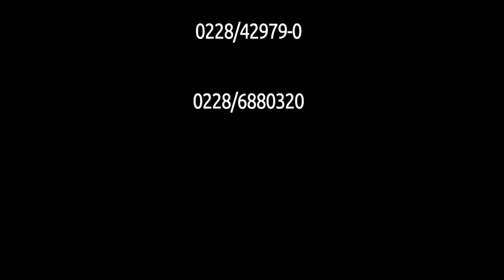Neuer Alltag im Kindergarten (Beitrag aus April 2020)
"... Normalität, so viel Normalität und Struktur wie möglich!" - das sagt Christine Weinreiß (Leiterin des ev. Kindergartens Buschdorf) im Interview.